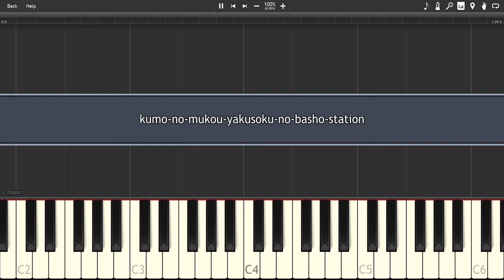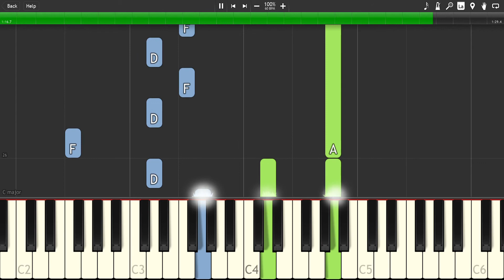kumo-no-mukou-yakusoku-no-basho-station - [Synthesia] Piano cover